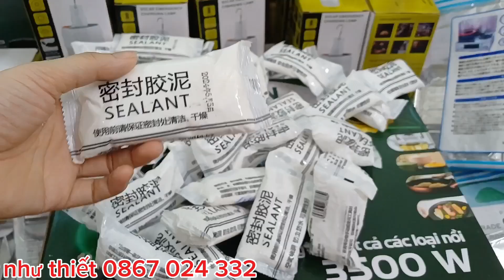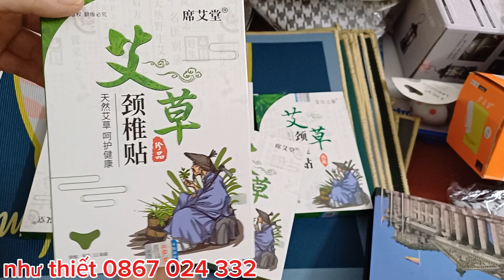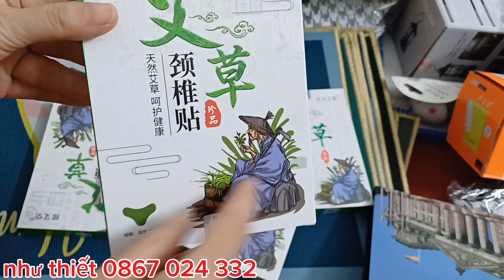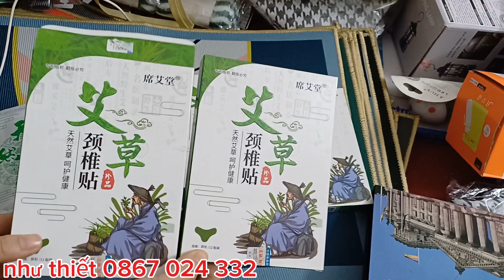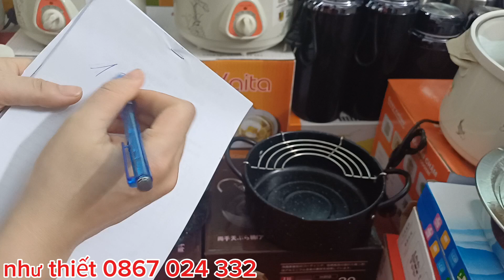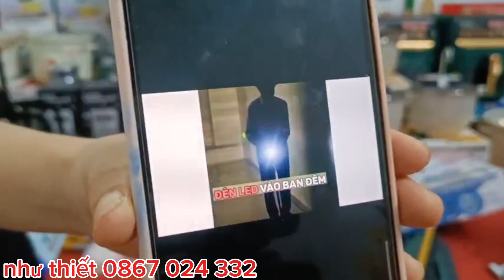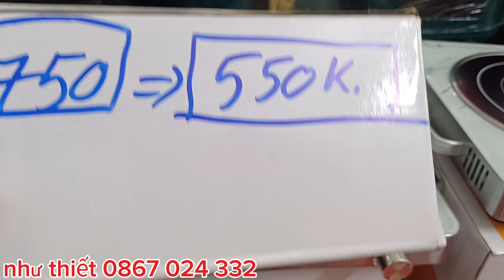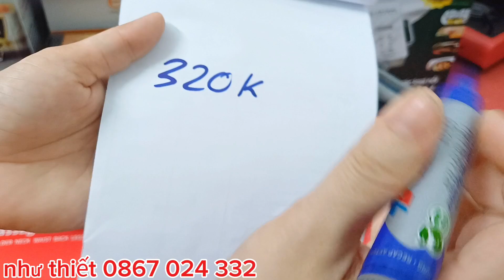hàng mới nóng bỏng tay, siêu rẻ, siêu chất lượng, máy hút bụi, máy sấy tóc, bếp hồng ngoại, nồi cơm